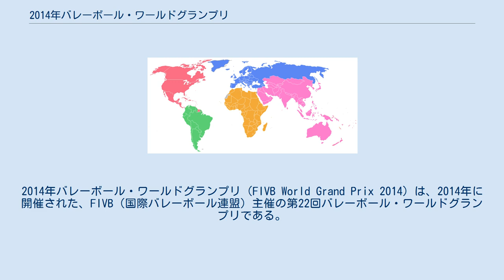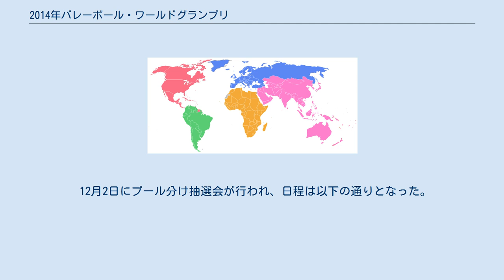2014年バレーボール・ワールドグランプリ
バレーボール・ワールドグランプリ
有明_(江東区)
2014年バレーボール・ワールドグランプリ（FIVB World Grand Prix 2014）は、2014年に開催された、FIVB（国際バレーボール連盟）主催の第22回バレーボール・ワールドグランプリである。
大幅な構造改革により、出場国が28ヶ国に拡大された（前大会は20ヶ国）。
決勝ラウンドが前大会に続き日本開催となった。
 予選ラウンドと決勝ラウンドの二本立てで行われる。
決勝ラウンドに進める可能性があるのは参加全28チームのうち、Pool P-Sの8チームを除く20チームとなっている。
 出場28チームがPool A-I、Pool J-O、Pool P-Sの3つのカテゴリに分けられる。
 Pool A-I Pool J-O Pool P-S ※日程や開催地等は変更の可能性あり。
 開催国 日本と予選ラウンドより進出した5チームの計6チームが出場。
8月20日-24日開催予定。
決勝ラウンド勝者が優勝となる。
 12月2日にプール分け抽選会が行われ、日程は以下の通りとなった。